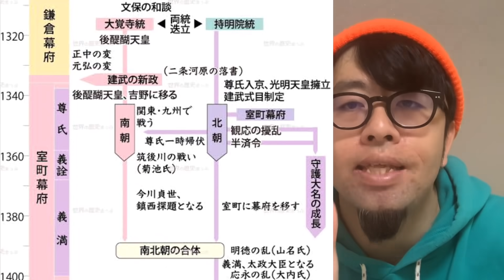【下念司ニュースの猫側】世紀の大作戦！！明治帝をこっそりすり替えよ！！！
おみそんのかわいちょ！(サブチャンネル)